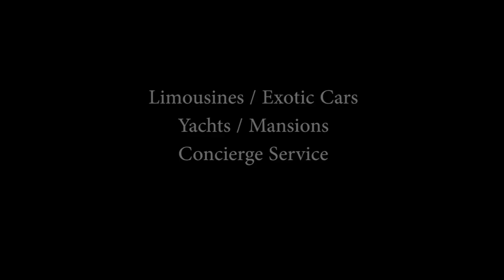Italian Superyachts/Megayachts, Azimut, Pershing, Great Running Shots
Some great video footage from around Miami and the Bahamas. Video was taken aboard several different Italian Superyachts by Azimut and Pershing. Includes full speed top end on all yachts.